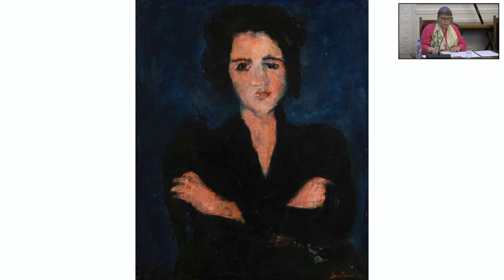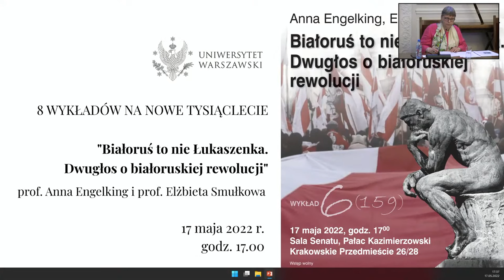"Białoruś to nie Łukaszenka. Dwugłos o białoruskiej rewolucji"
Kolejne, ostatnie w tym roku akademickim spotkanie w ramach "8 wykładów na Nowe Tysiąclecie". Tym razem porozmawiamy o sytuacji na Białorusi. Dwugłos o białoruskiej rewolucji 2020 roku będzie składał się z ukazania antropologicznego rozumienia podstawowych wartości, norm i postaw konstytutywnych dla tożsamości Białorusinek i Białorusinów, co ułatwi właściwy odbiór ich zachowań. W trakcie spotkania podejmiemy także próbę przedstawienia etapów rozwojowych demonstracji społecznych, aż po ich brutalne rozgromienie i zarys aktualnej sytuacji. Dwugłos stworzą prof. Anna Engelking i prof. Elżbieta Smułkowa. Zapraszamy do oglądania transmisji z Sali Senatu UW.